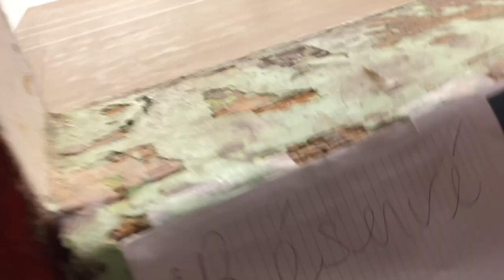FINALE 1ère Série B Trinquet Saint André T.Durand & V.Tailleur c/ D.Louviot & E.Larretche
Finale de 1ere série B du tournoi gomme pleine 2020 de la société nautique de pelote basque.
À Bayonne le 22/08/2020